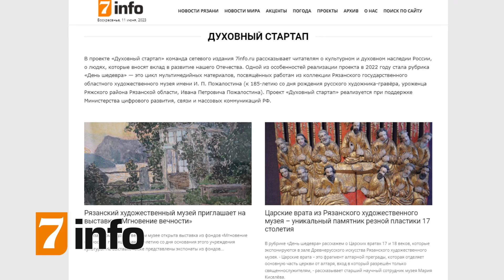"День шедевра" Давид Сирах "Митрополит Алексий" 1577